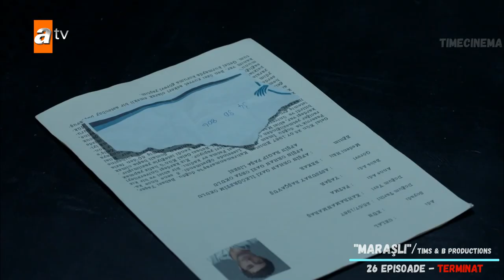CELE MAI BUNE SERIALE TURCEȘTI DIN ANUL 2021 vol 2 din 3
Astăzi revin cu a doua parte din lista cu cele mai bune seriale turcești lansate în anul 2021.
Ca și în videoul precedent vreau să menționez că TOATE producțiile prezentate sunt subtitrate în română.